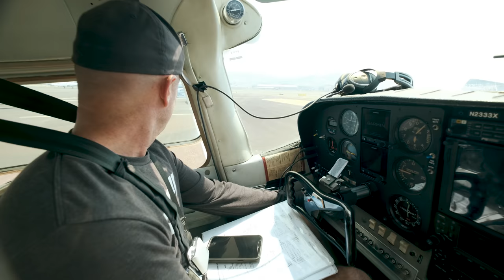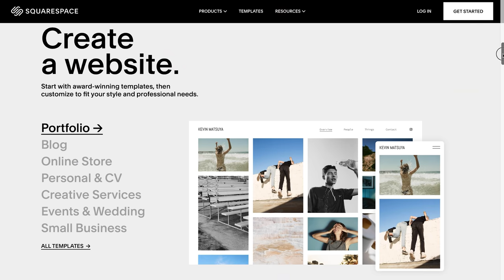Ryan’s new Carbon Cub - Keeping it in the family 🤙